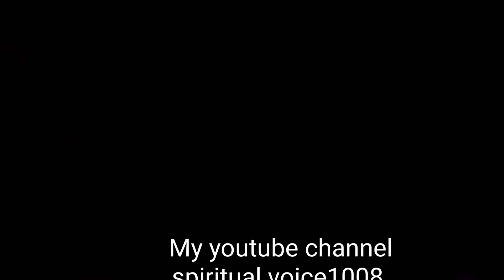गोविंद नाम लेकर जब प्राण तन से निकले